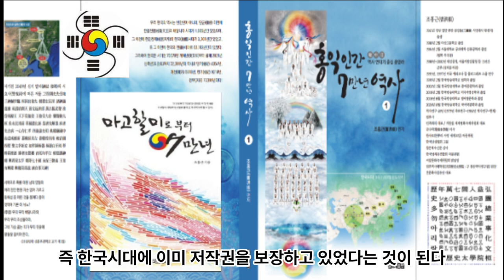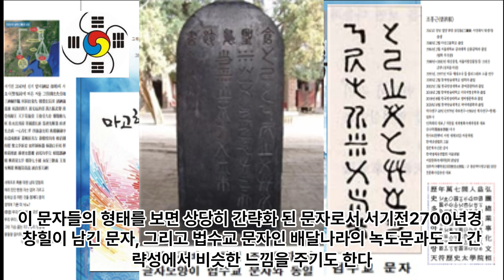서기전8000년경의 옥판에 상형문자로 새겨진 문장이 있었다-홍산유물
1 공학사
2 법학사(상고대 법제도 고찰 목적겸) *법무사
3 중어중문학사( 한문 역사기록 왜곡.곡해 등 오류 정리 목적)
4 언론학사(미디어영상학=방송학 : 역사문화 컨텐츠 영상화 목적)
5 인문학사(영어영문학 - 언어와 문자의 역사 연구 목적)
6 국어국문학 전공 (언어와 문자의 역사 연구  및 문화컨텐츠 개발 목적)
7 역사 평생 전공 (한중일 역사 및 세계사 정립 목적)

*저서
1. 마고할미로부터 7만년 (2015 글로벌컨텐츠 출판)
 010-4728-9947 문자로 남겨주세요!
2. 홍익인간 7만년 역사 (원고1,800쪽- 책 600쪽 7권분량, 출판준비중)
3.천부경과 음양오행 등 역 원리 이해 (천부경 인간완성 신과의 대화로 빛나다, 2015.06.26. 편저자: 김영수, 천부경 음양오행 역 원리 저자: 천산태백, 인간완성 저자: 김영국)
4. 천지자연의 소리 글, 가림토 (강의중)

1. 홍익인간(弘益人間) 천부(天符)의 역사는 마고성(麻姑城:파미르고원)의 마고(麻姑)시대인 서기전70378년 계해년(癸亥年)부터 시작되었음을 최초로 밝혔다.

2. 역법(曆法)이 시작된 해는 마고성(麻姑城)의 황궁씨(黃穹氏) 시대인 서기전25858년 계해년(癸亥年)임을 밝혔으며, 서기전70378년 계해년이 마고(麻姑) 기원(紀元:천부 天符)임을 밝혔다.

3. 황궁씨를 이은 나반(那般:那般尊者:獨聖者)이 한국(桓國)시대 한인씨(桓因氏) 이전의 임금이던 유인씨(有因氏)이며, 유인씨 시대에 9한족(桓族)이 이미 형성되었고, 한인씨 7대(代)가 약1,000년을 다스렸다는 것임을 밝혔으며, 9족(族)의 근거지를 명백히 밝혔다.

4. 윷놀이판의 모습이 천부경(天符經)의 무한조화순환역(無限造化循環易), 음양오행(陰陽五行), 태양태음성력(太陽太陰星曆), 단군조선의 정치행정 구조를 나타낸 것임을 밝혔으며, 하도(河圖)와 낙서(洛書)가 배달나라 시대의 음양오행수리역(陰陽五行數理易)이며, 태호복희 8괘역과 한역(桓易:윷놀이판의 역)이 지구의 자전(自轉)과 공전(公轉)을 기반으로 한 역(易)임을 밝혔다.

5. 천제(天帝), 천황(天皇:天王), 천군(天君), 천공(天公), 천후(天侯), 천백(天伯), 천자(天子), 천남(天男)의 위계질서를 최초로 밝히고, 천제자(天帝子)와 천자(天子)의 차이점을 최초로 밝혔으며, 태호복희씨(太皞伏羲氏)가 일반 천자(天子)가 아니라 한웅 천왕의 아들로서 천지인(天地人) 삼신(三神)에게 제(祭)를 올리는 권한을 가진 제사장인 천군(天君)임을 밝혔다.

6. 아리랑(阿里嶺) 민요의 원천이 되는 최초의 역사적 사실이 서기전2333년 10월 3일 조선을 건국하기 이전에 있었던 당요(唐堯)의 전란(戰亂)으로 인하여 단군왕검(檀君王儉)께서 동북의 아사달로 이동한 과정임을 밝혔으며, 단군조선의 군후국(君侯國)의 위치와 시기에 따른 요동(遼東), 요서(遼西), 요수(遼水)의 위치를 상세히 밝혔다.

7. 고대중국의 천자로 불리는 요순우(堯舜禹)와 하은주(夏殷周)의 연대기를 상세히 밝히고, 요순우와 고대일본의 신무왕(神武王)이 단군조선으로부터 독립을 시도한 반역자(反逆者)이면서 제후인 천자(天子)임을 밝혔다.

8. 우비(禹碑:우 치수기념 부루공덕 비)의 비문을 국내 최초로 역사적 해석을 하였으며, 우비는 서기전2267년 이후 우(禹)가 치수에 성공한 후 치수법(治水法)을 전수해 준 단군조선 태자부루의 공덕을 새겨 남악(南嶽) 형산(衡山)에 세운 것임을 밝혔다.

9. 일본 국조신(國祖神)인 천조대신(天照大神)의 사당인 이세신궁(伊勢神宮)에 소장된 원시한글 축문을 국내 최초로 완벽 해독하고, 요하유로 기록된 천조대신이 단군조선 두지주(豆只州) 예읍(濊邑)의 추장(酋長)의 후손임을 밝혔다.

10. 明刀錢 등에 새겨진 문자를 단군조선 문자로서 최초로 해독한 학자 허대동 선생(저서 고조선문자)의 가림토(加臨土)의 연구에 검증차 참여하여 첨수도(尖首刀), 명도전이 단군조선의 화폐로서 그 위에 새겨진 문자가 단군조선의 상형 및 표음 문자임을 밝혔으며, 가림토는 원래 배달나라의 상형(象形)문자이자 표음(表音)문자인 상음(象音)문자에서 정선한 글자임을 밝혔다. 그 외 다수.